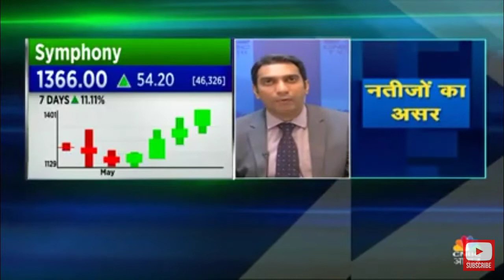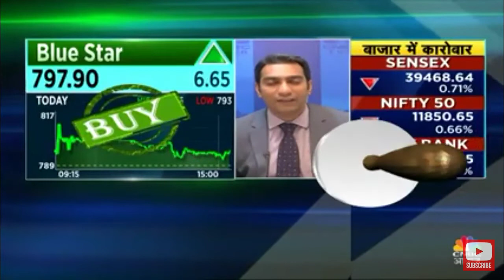Buy Blue Star Target 947 : Anand Rathi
Target 947 on Blue Star